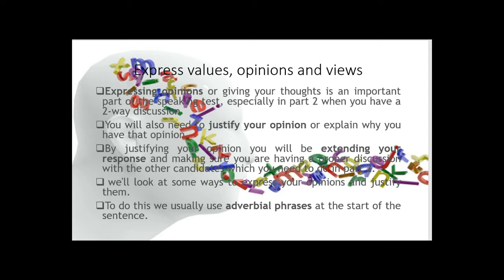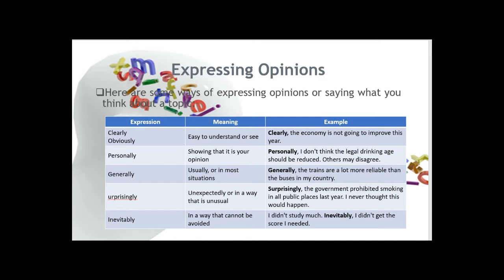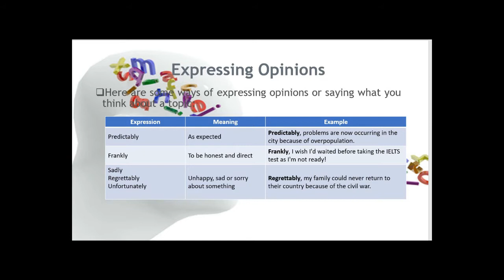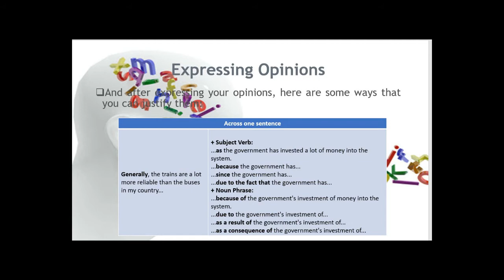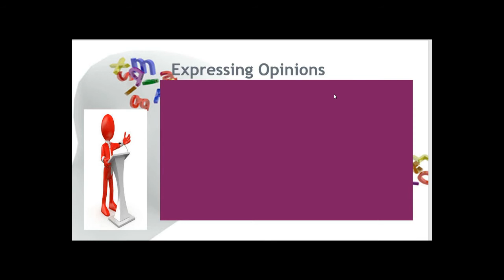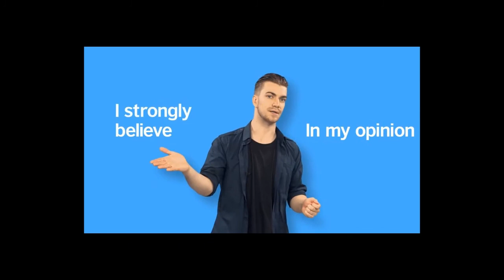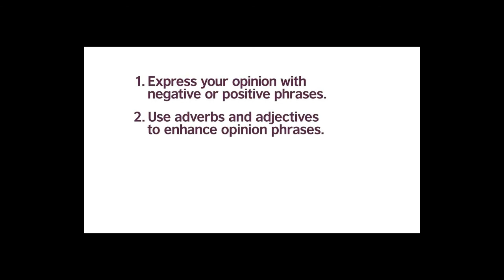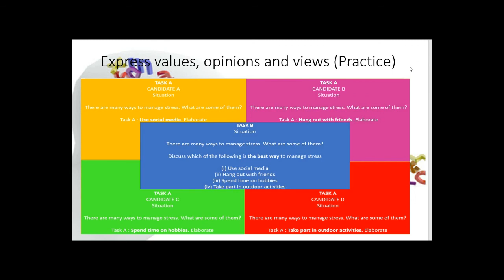WEEK 16 SPEAKING L2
ENGLISH 1 (WE 013)